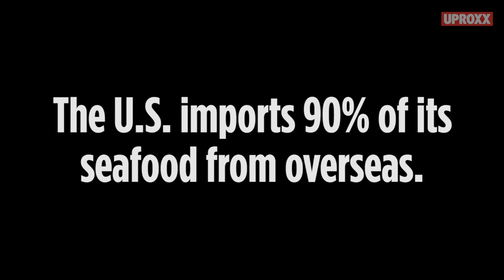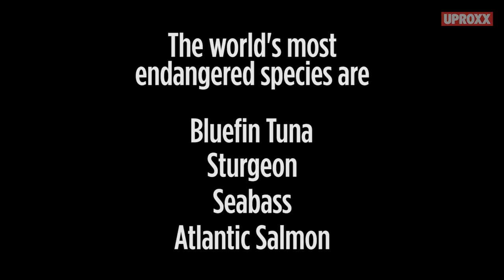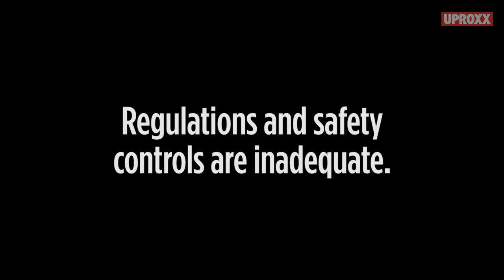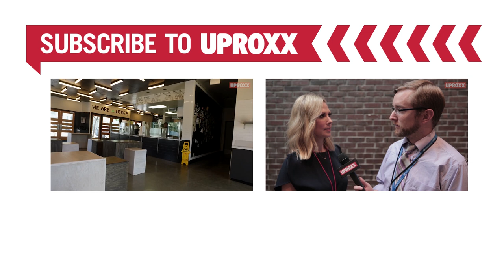Dock To Dish, Innovating Sustainable Fishing | UPROXX Reports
From the fisherman to the chef, Dock To Dish is innovating sustainable fishing.